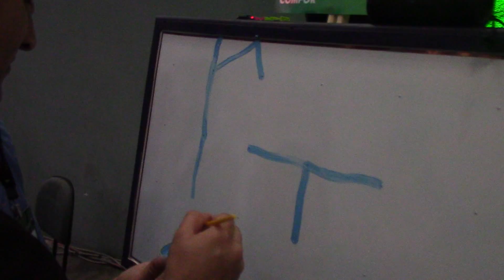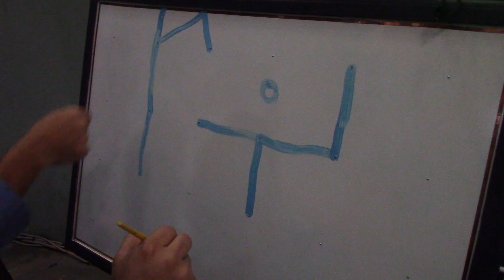Cobertura Roadsec 2016 - PIMU, desenhe sua música em uma lousa musical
Confira como foi o Roadsec 2016

Fique atento aos eventos do Roadsec!